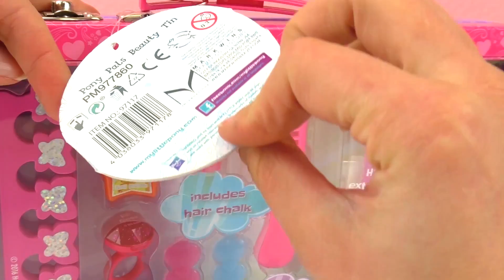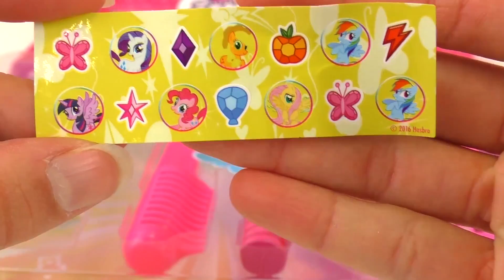MY LITTLE PONY Beauty Set | Mèches roses, vernis à ongles, extensions, Lipgloss | Démo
Bienvenue!